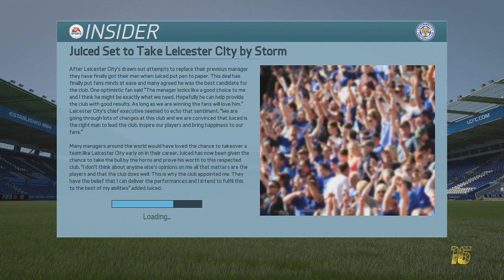FIFA 16 | Leicester Career Mode!! | #1 | King Power Stadium